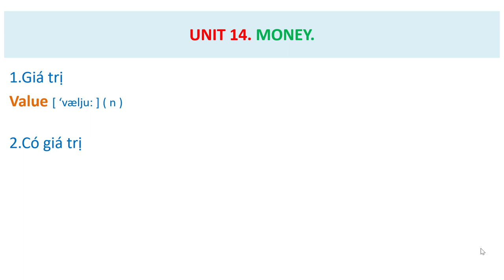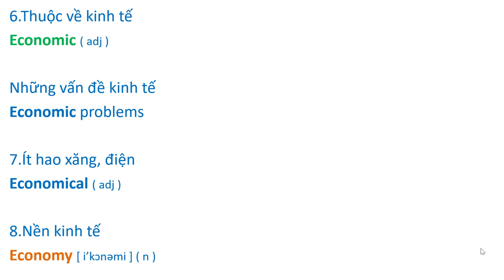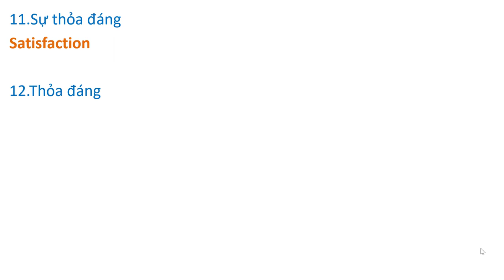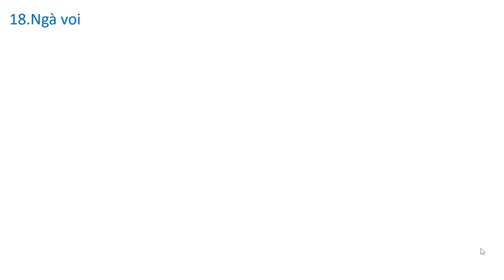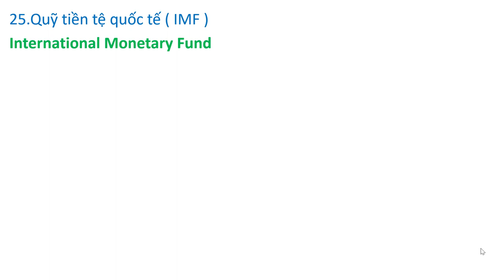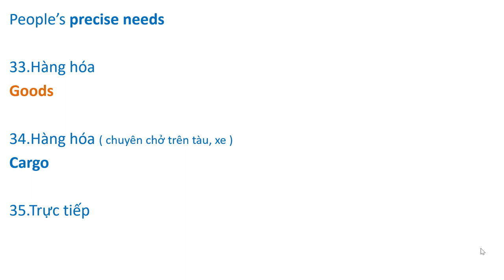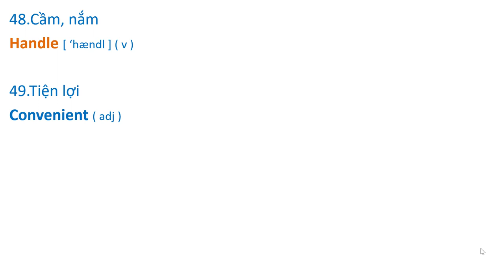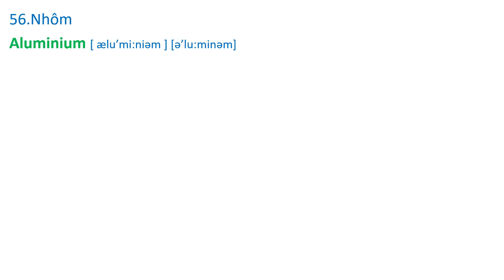Bài 14. Nâng Cao Vốn Từ, cải thiện phát âm. ( Vocabulary/ Streamline 3 )